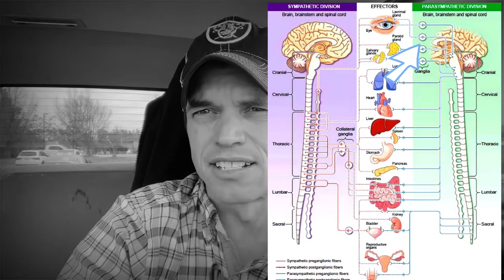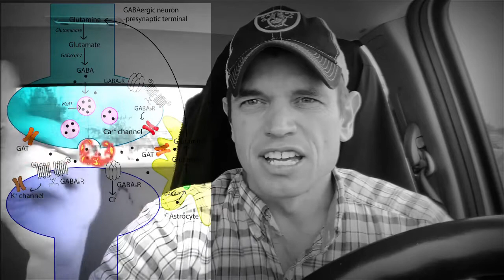Simple Solution to an Active Mind Keeping You Awake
Sleep cycle app

CBT-I App

CBT-i Coach is for people who are engaged in Cognitive Behavioral Therapy for Insomnia with a health provider, or who have experienced symptoms of insomnia and would like to improve their sleep habits. The app will guide users through the process of learning about sleep, developing positive sleep routines, and improving their sleep environments. It provides a structured program that teaches strategies proven to improve sleep and help alleviate symptoms of insomnia.

CBT-i Coach is intended to augment face-to-face care with a healthcare professional. It can be used on its own, but it is not intended to replace therapy for those who need it.

CBT-i Coach is based on the therapy manual, Cognitive Behavioral Therapy for Insomnia in Veterans.

CBT-i Coach was a collaborative effort between VA’s National Center for PTSD, Stanford School of Medicine, and DoD’s National Center for Telehealth and Technology.